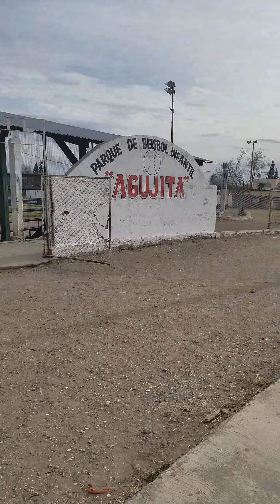Parque de beisbol de Villa Agujita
Entré a este pintoresco parque de Beisbol en esta Villa de Agujita